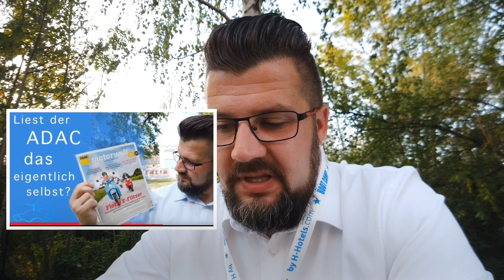17000€ für Austausch Batterie eines Elektro Smart! Wir rechnen nach.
In unserem Video über die ADAC Motorwelt berichteten wir bereits über den Leserbrief eines Christian Lange aus Speyer.

Nun gibt es weitere Information und Erkenntnisse welche wir euch gern mitteilen möchten.

▬ ❝ Unser Blog ❞ ▬▬▬▬▬▬▬▬▬▬▬▬

▬ ❝ Social ❞ ▬▬▬▬▬▬▬▬▬▬▬▬